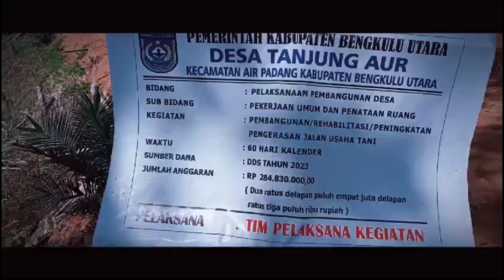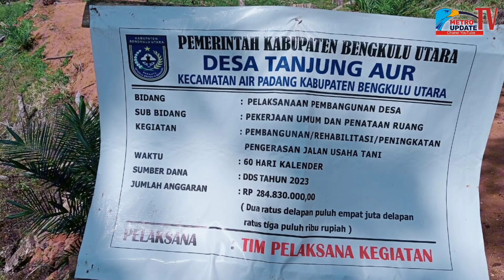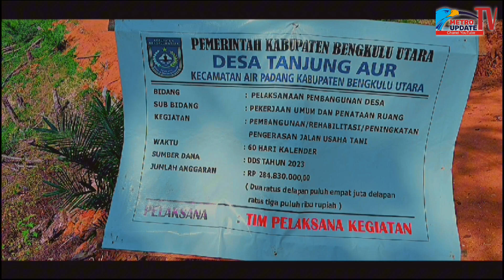Proyek Dana Desa Tanjung Aur diduga Bermasalah,Badan jalan Serta Tower Air, Masyarakat Protes